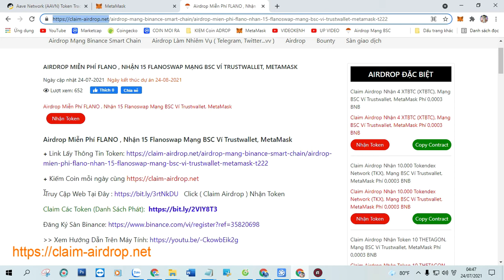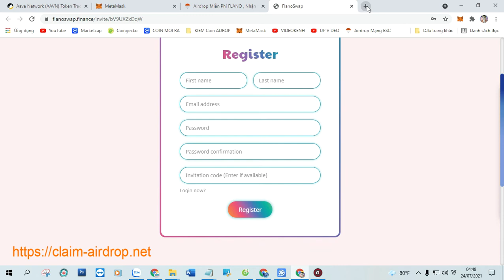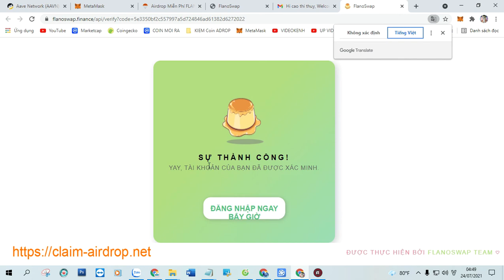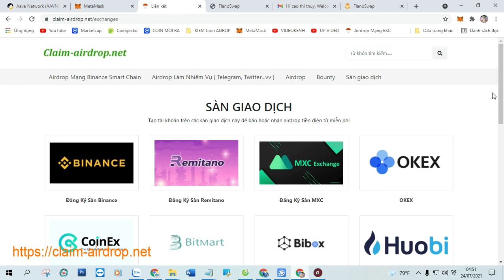Airdrop Miễn Phí FLANO , Nhận 15 Flanoswap Mạng BSC Ví Trustwallet, MetaMask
Truy Cập Web Tại Đây Click ( Claim Airdrop ) Nhận Token